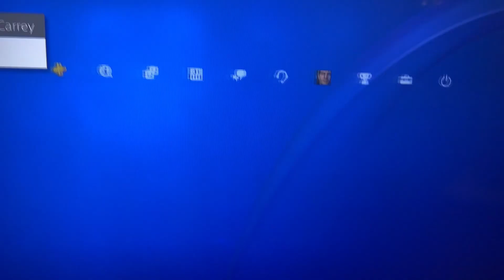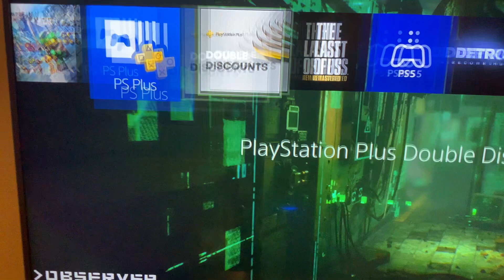Sewing watch on my dad‘s, PlayStation four ￼